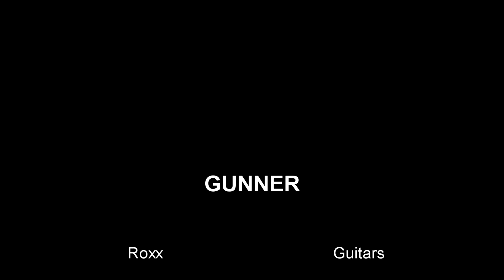Gunner-Lonely (Live 2024)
Recorded at Roxy theater-El Teatrito and El Marquee between 2021 and 2024 Sinners tour-Buenos Aires Arg.
Label: Icarus Music